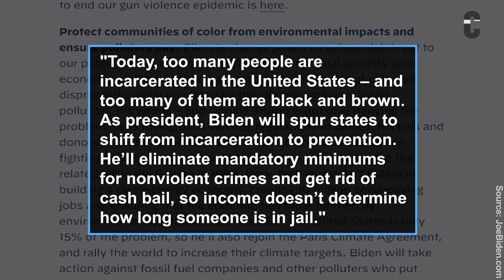Biden Rolls Out Campaign Plan for Latino Voters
On Tuesday, the Democrat’s campaign unveiled its Build Back Better by Advancing Racial Equity Across the American Economy plan, which focuses on several major areas.